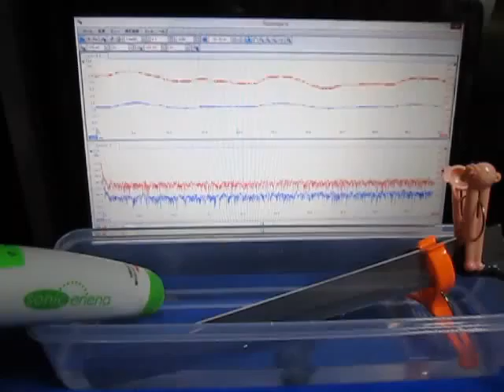超音波プローブ（Ultrasonic probe）